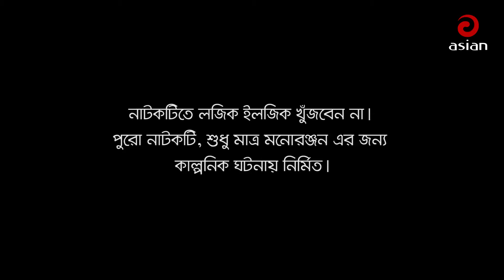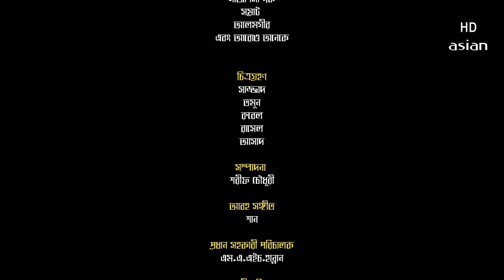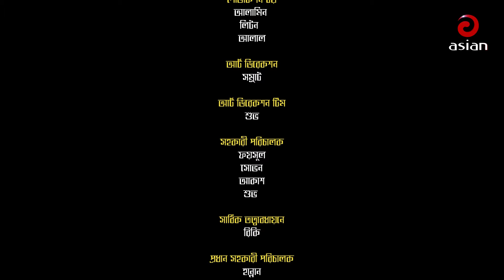Hit Hot News | পর্ব - ৫৫ | হিট হট নিউজ | Tawkir | Jamil | Nadia | Arfan | Bangla Natok 2024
Bangla Drama Serial: Hit Hot News 24.com
Episodes: 55
Script: Hamed Hasan Noman
Screenplay: Hamed Hasan Noman
Director: Hamed Hasan Noman
Cast: Tawkir Ahmed, Moushumi Hamid, Jamil Hossain, Anisur Rahman milon, Nadia Ahmed, Faruk Ahmed, Arfan Ahmed, Saju Khadem, Mahmudul Islam Mithu, Joyraj, Shiba Shanu and More